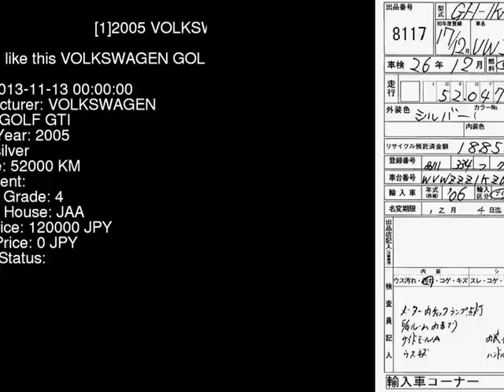2005 VOLKSWAGEN GOLF GTI 1KAXX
the Authority on JDMs since 2007!  . Details on this car from auction in Japan